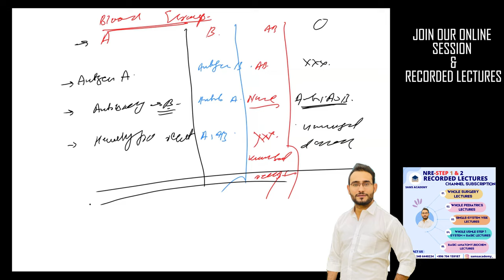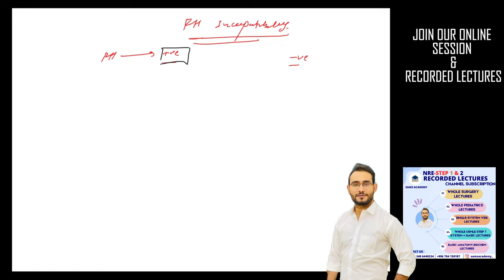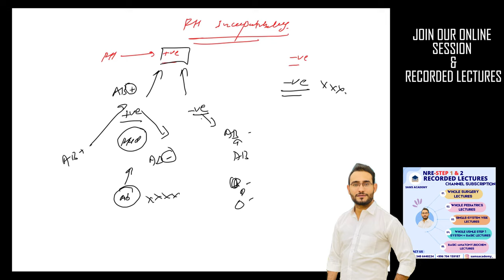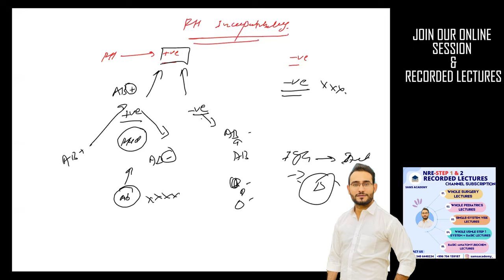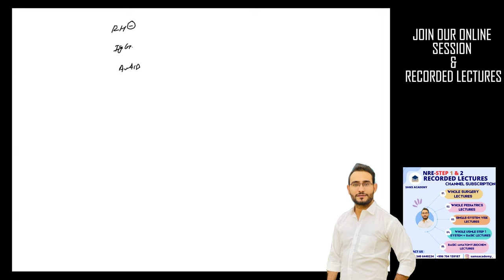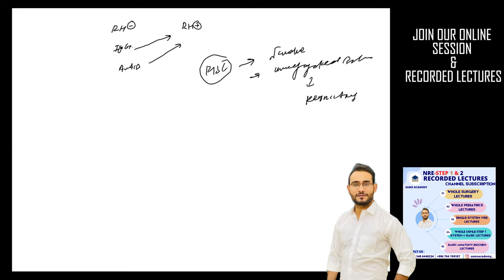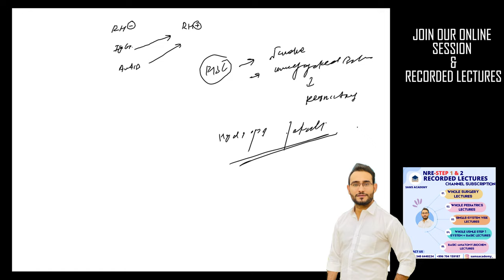HEMATOLOGY SYSTEM PART- 2 || USMLE STEP 1 || NRE STEP 1 PREPARATION | URDU/HINDI | Doctor Zabihullah